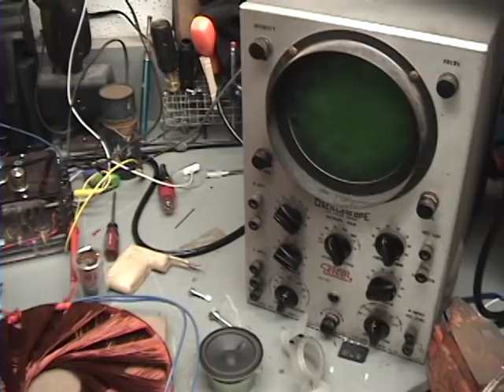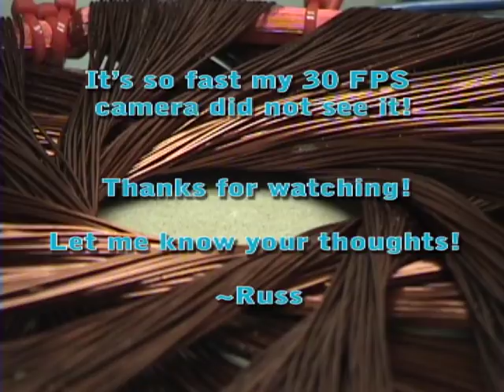Rodin coil + 120 vac = Flying magnets... separating neodymium magnets via Rodin coil (TEST12)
Here I test the affects of my Rodin coil with 120 Vac, 60Hz it ripped magnets apart!!! Crazy. The first time I did it I just about got my eye taken out!

Be Careful!!!

The math involved in the coil design is amazing!!! READ IT!!!

You must understand the math to make high quality coils!!!

This is a just for fun project! I will be making more coils and testing them with things like this! Not too scientific in this video but having fun learning!